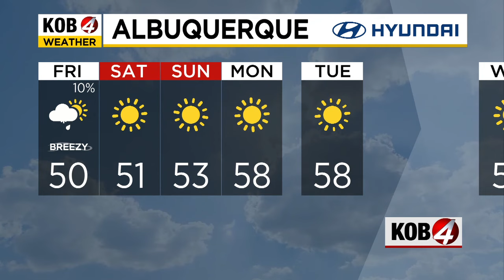Kira Miner: Morning Forecast | Jan. 26, 2024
Snow will favor northeastern New Mexico with blowing snow possible near Raton Pass. See the latest conditions at KOB.com/Weather